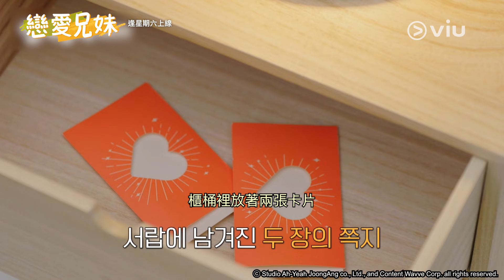《戀愛兄妹》第2集│哥哥選中妹妹的邀請約會卡片 嚇到BamBam等人大叫：不要選！│Viu韓綜線上看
兄妹們聚在一起互相尋找戀人的家庭干預戀愛真人秀節目。到底家屬在場會成為戀愛的障礙，還是幫助呢？

逢星期六於Viu上線

《戀愛兄妹》
主持：韓惠珍、Code Kunst、薇娟、BamBam、Jonathan、Patricia
類型：綜藝節目
✅優先觀看
✅無影片廣告
✅無限影片下載
✅電視煲劇